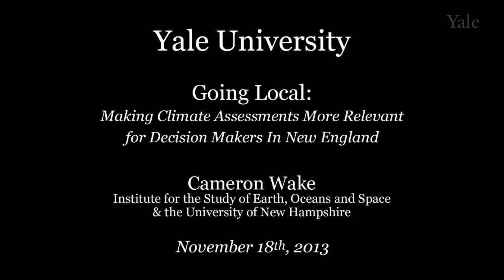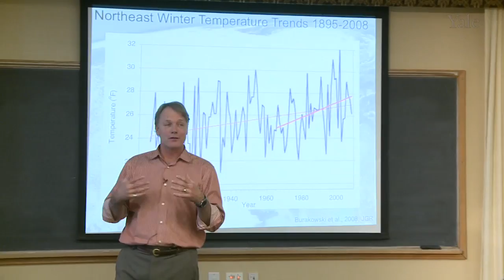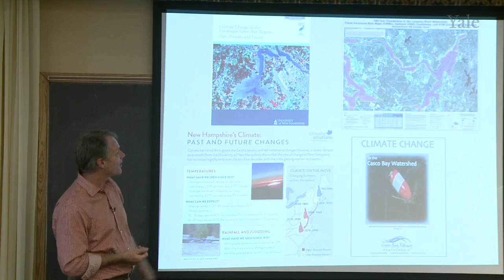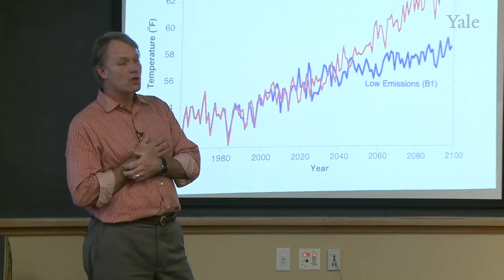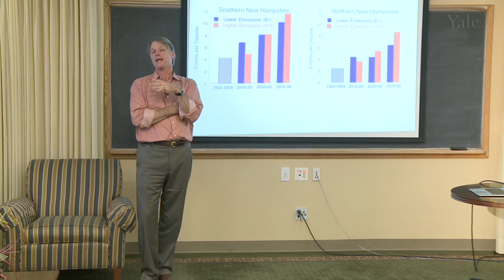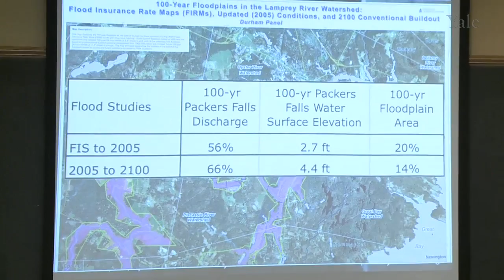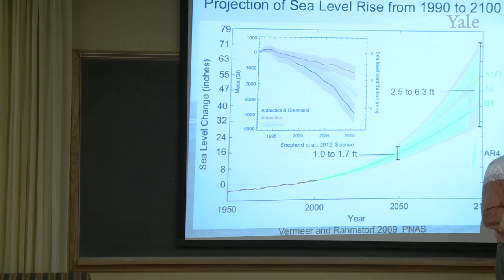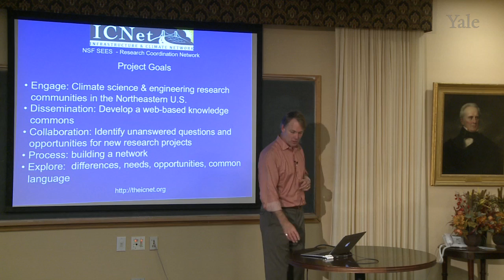Going Local: Making Climate Assessments More Relevant for Decision Makers In New England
Cameron Wake is a research associate professor in climatology at the Institute for the Study of Earth, Oceans and Space at the University of New Hampshire. He also has a joint appointment in the UNH Department of Earth Sciences and is the Josephine A. Lamprey Fellow in Climate and Sustainability at the UNH Sustainability Institute. Cameron leads a research program investigating regional climate and environmental change through the analysis of ice cores, instrumental data, and phenological records, with a focus on the northeast United States, the Arctic, and central Asia. His collaborative research on several regional climate assessments in the northeast United States has been shared with state and federal agencies and representatives, has been covered widely in the media, and has been cited by several as motivation for policy action. He is an author on over 70 papers published in the peer-reviewed scientific literature and dozens of reports, and has provided hundreds of interviews for state, regional and national media.